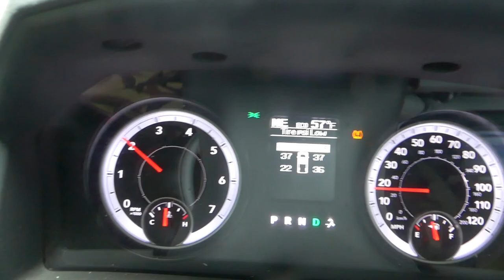When things go wrong bowhunting in Oregon-VLOG- Ep 5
hunting, heartache, and wet brush!